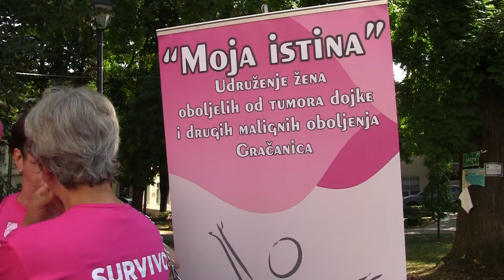Udruženje Moja istina u Gračanici vrši registraciju za trku šetnju za ozdravljenje